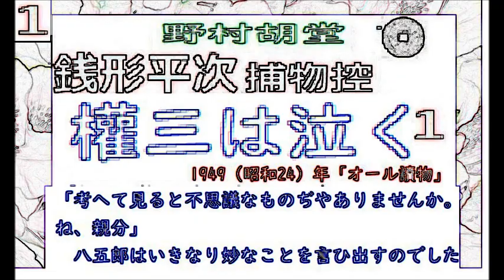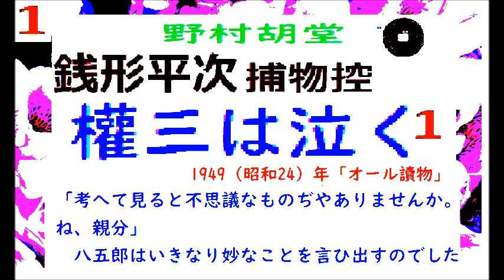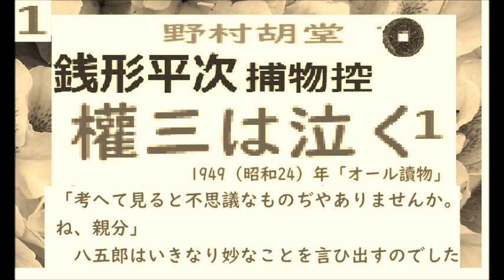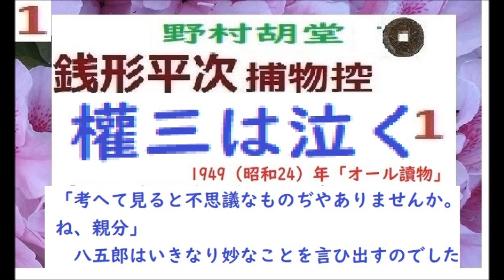「権三は泣く,」１,,「銭形平次捕物控」より, 朗読,by,D.J.イグサ,※著作権終了済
5/22,号,　めざせ週刊　,山本周五郎,系,,朗読ニュース,　2022年5月22日,特集,「漫画朗読,,新機軸,」
４/16,号,　めざせ週刊　,山本周五郎,系,,朗読ニュース,　2022年４月16日,特集,「漫画朗読,3,新機軸,」

→送信

２・イグ３朗読舎

３・dd朗読苑
４・朗読イオギ
５・朗読新館
６・西荻新生
７・イグサ 朗読新館, 新生, 別邸
イサナ